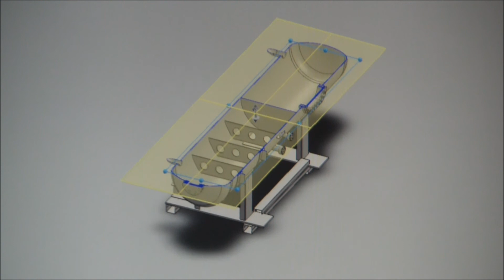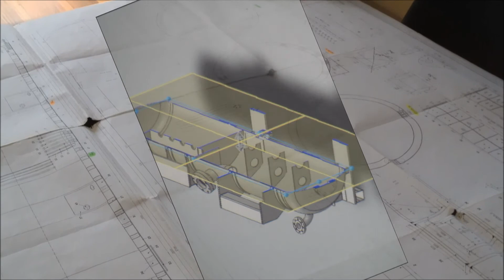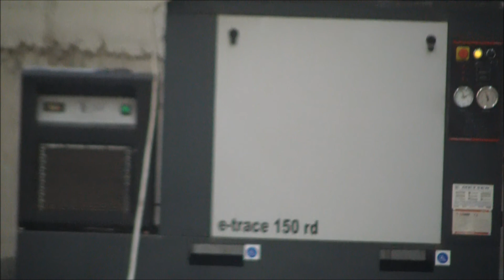EMAS CRYOGENICS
Emas Cryogenics, manufacturer of liquidified gas (LNG, LPG, Oxygen, Argon, etc.,) storage and transportation tank and vessels, based in Turkiye near Istanbul.